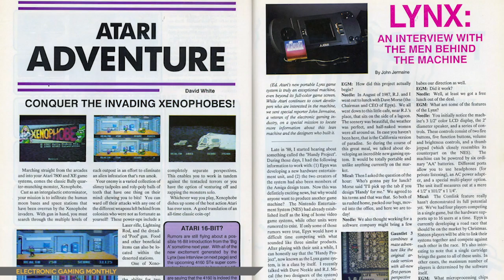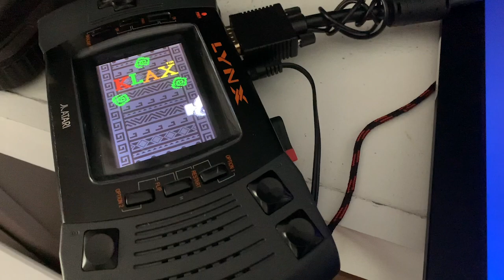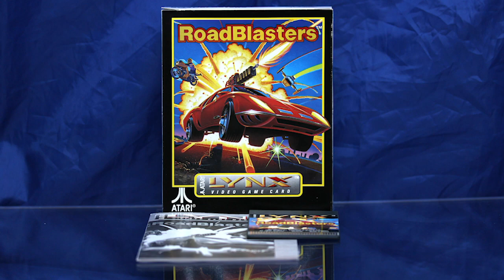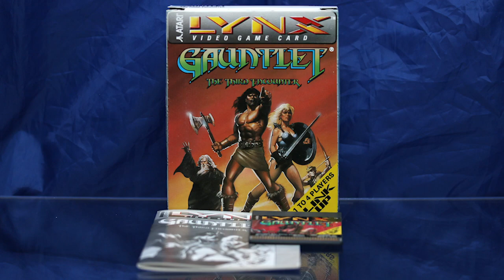Lynx 1990 (1 of 3): Paperboy / Klax / Roadblasters / Gauntlet Third Encounter | GB Works Gaiden #07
Our first of third Lynx overviews for 1990 looks at the system's own home-brewed arcade legacy... well, sort of. Here, arcade titles by Atari Games (the game design company) make their way to a system distributed by Atari Corp. (the home computer company). Does the close connection between the two make for memorable coin-op conversions, or is Atari's post-crash selloff a rift that could never be repaired?

Spoilers: It's the former. These are some excellent handheld adaptations of several popular arcade releases from the late ’80s, performing at a technical level that far outstrips anything the Game Boy or Game Gear could manage. The one exception to this rule is the one arcade sequel (sort of) that was originally developed by Epyx as a completely different property. (It shows.)